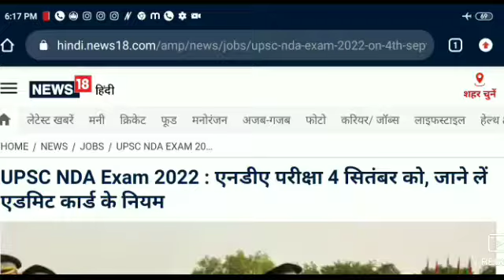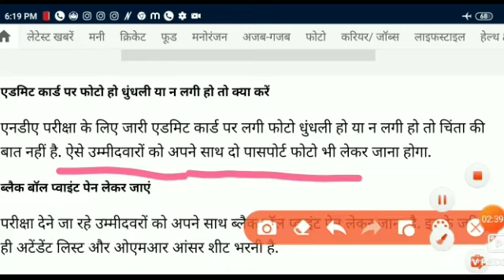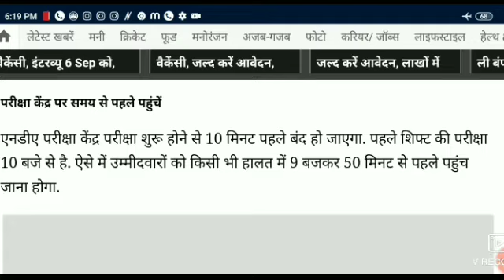NDA-2 2022 || Exam से पहले विशेष सूचना || Video जरूर देखें